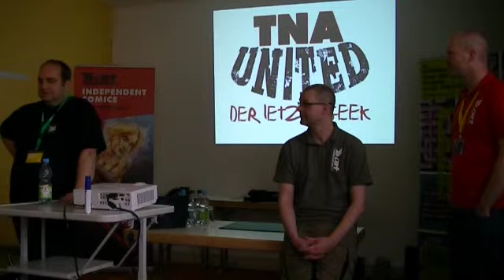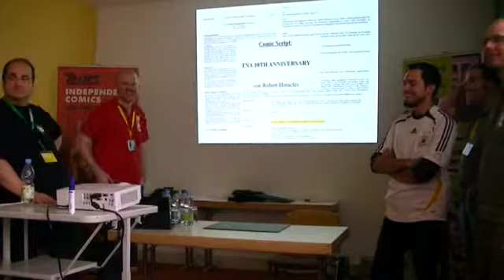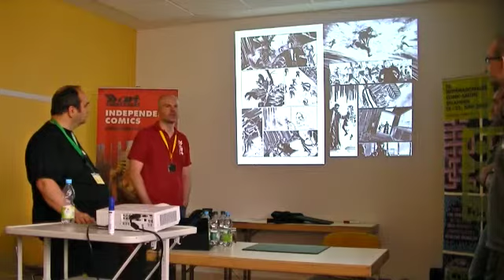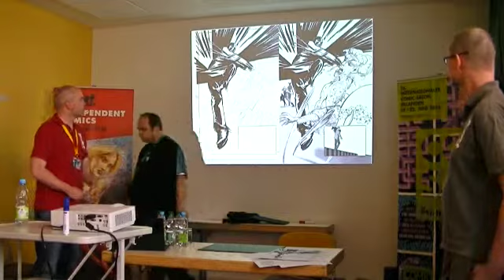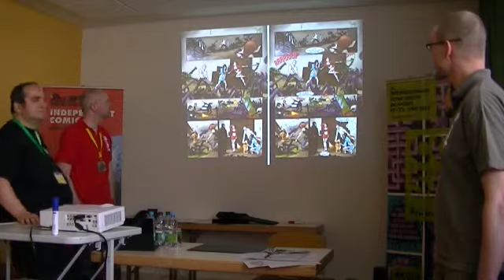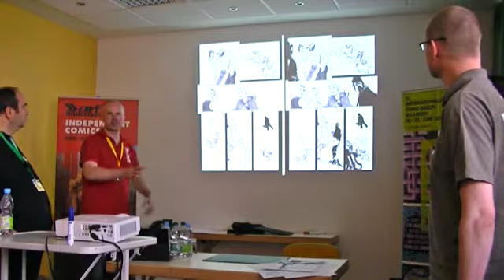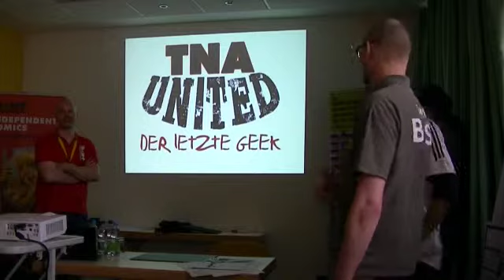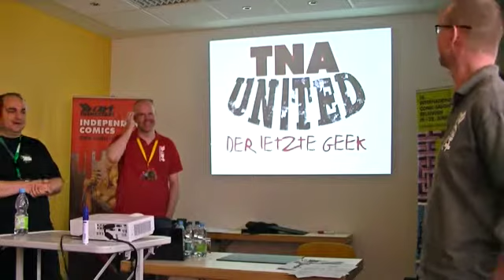Comic-Salon Erlangen 2014 - TheNextArt United - Die Entstehung eines Comicheftes